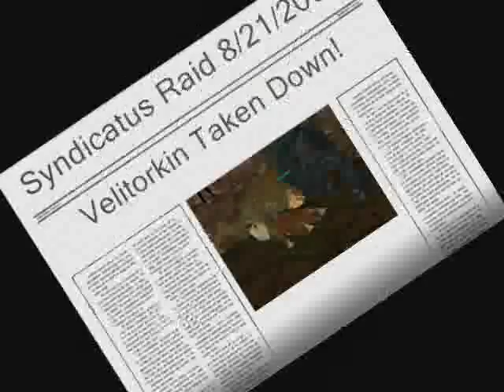Syndicatus Raid 8/21/2006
We came, we saw,  we kicked his ass!!

Syndicatus, Everquest, Blow me away